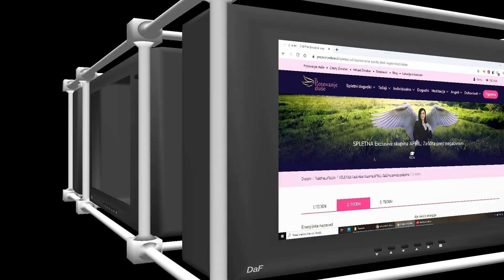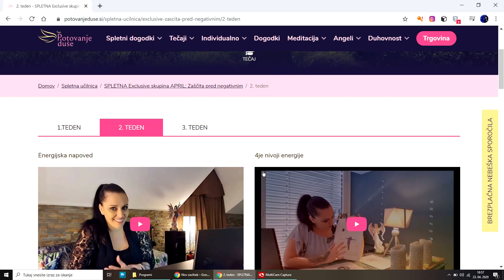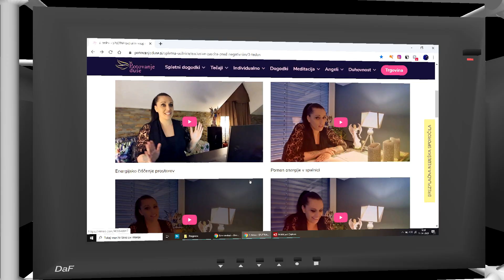Exclusive skupina duhovne spletne akademije s Cristy Žmahar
Veliko izmed vas me je spraševalo kako je videti moja Exclusive skupina na internetu. Zakaj je posebna? Zakaj je drugačna kot vse, kar si srečal(-a) do sedaj? Zakaj smo naredili unikatno spletno učilnico, svojo lastno, ki je ne moreš najti nikjer drugje? Te zanima? Tokrat sem posnela video in ti jo razkrila ... ekskluzivno! Preveri na spodnjem videu! s klikom nanj.

🧘‍♀️ Ko enkrat izbereš svoj dostop, je le-ta tvoj ... za vedno!
🧘‍♀️ Le do marca 2021 (skupine april 2020 - marec 2021) pa velja moja unikatna ponudba dodatnega treninga v živo!
🧘‍♀️ Mesečno prejmeš 16 video učenj, 8 vodenih meditacij, 4 skripte, 2 meditacijski melodiji za poslušanje in odgovore na tvoja vprašanja. Za le 39,99 eur na mesec!

❤  Oglej si video, morda te preko njega kliče tvoja Duša! Več na Potovanjeduse.si